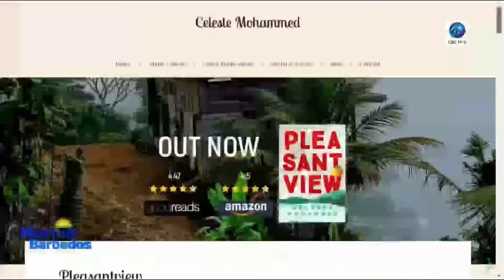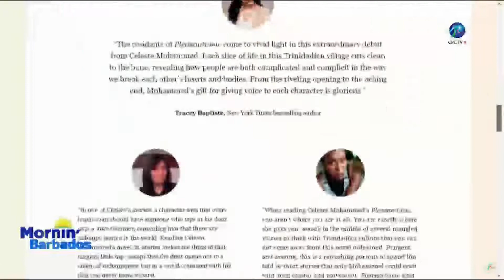Mornin Barbados talks Pleasantview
Recording of a live broadcast of the Mornin Barbados program on June 22, 2022